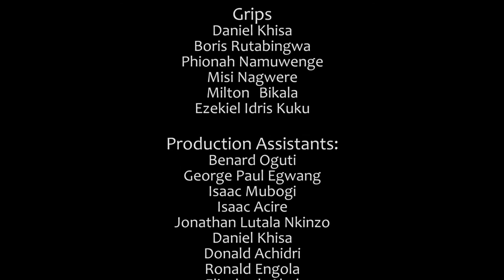Life Change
As it is often now days, people are not afraid of sin. Sin is everywhere around us, but what happens when we approach someone who understands the effects of sin, and offers a helping hand to get out of that sin. See what happens when Peace approaches this man.